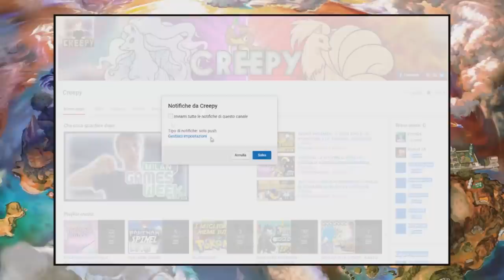GLI STARTER MIGLIORI? - IL CIRCOLO DI LUMINOPOLI #4